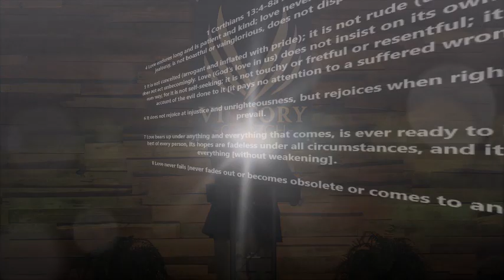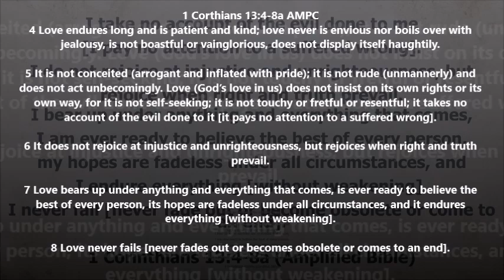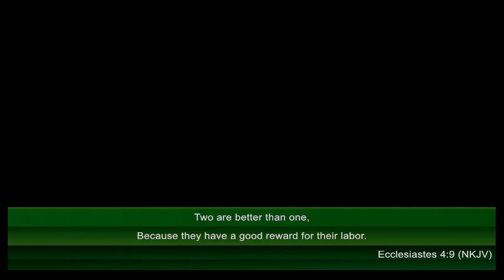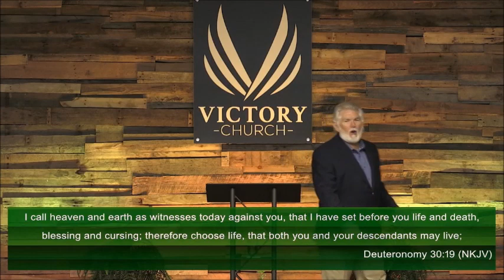"God's Plan for the Family Pt. 2 - Heirs Together"